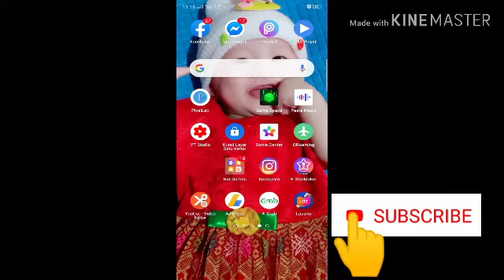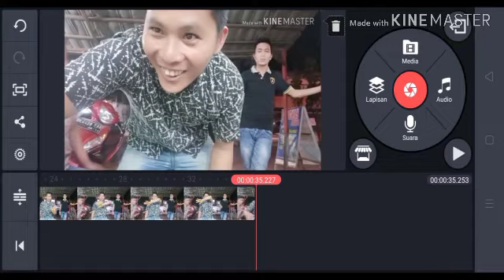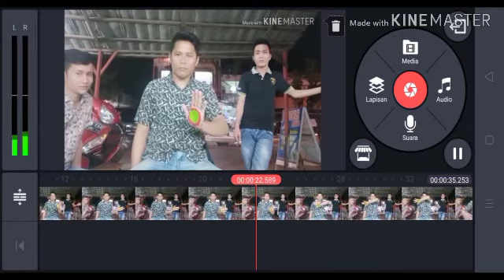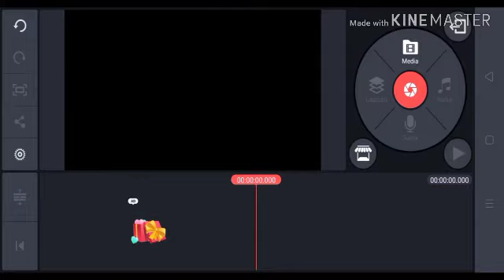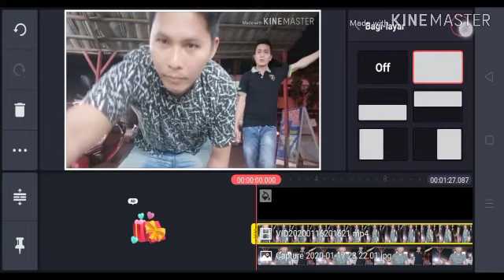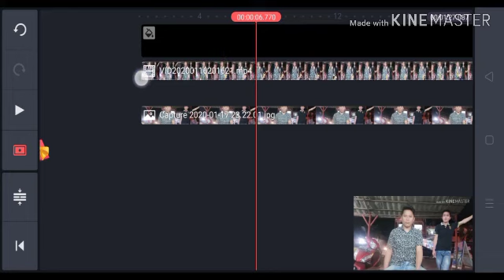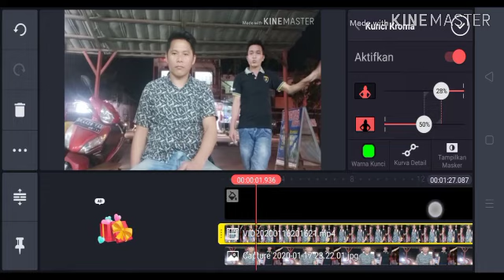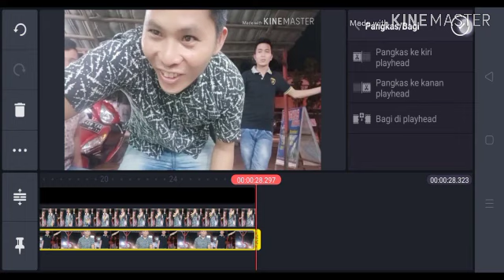edit video tangan bolong kinemaster...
Cara membuat video tangan bolong yaitu kita menggunakan aplikasi kinemaster teman teman kita bisa mengedit video terbaik terbaru yang sangat bagus simpel keren di hp android dengan secara gratis melalui aplikasi kinemaster teman teman. untuk cara pengeditan nya di video ini tonton video ini sampai habis semoga bermanfaat...